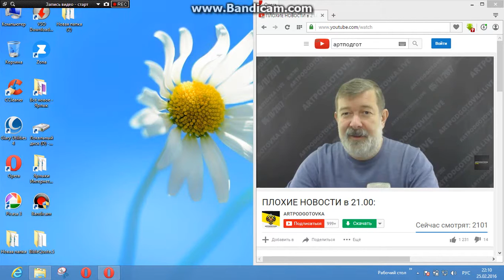Мальцев о Валенсе и ворах в КГБ. 25 февраля 2016